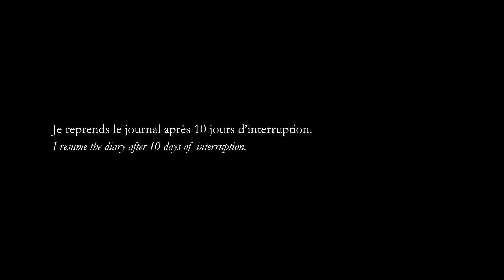Des jours #1667 - Vortex